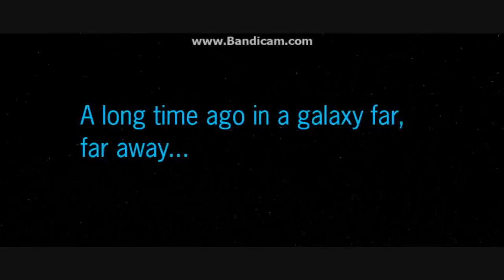Star Wars Battlefront II Mods (PC) HD: Dark Space - Corellia | Last Days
WATCH IN HD! I've just finished up on the 66th Legion mod so I'm going to return to Skyhammer_216's Dark Space mod which revolves heavily around the Clone Wars era, adding tons of new content including both maps and units. This era mod includes many maps set on fictional planets created by the author, however Corellia is an exception to this. As with the rest of the maps, it features some awesome new units for both Republic and CIS but amazingly doesn't feature any heroes. The map itself is a rainforest based map, something we don't see very often. As a rainforest, the map is very misty and the enemies are very difficult to see even on the highest settings. Despite this, it's still an enjoyable experience and is fun to play. Enjoy and leave a like or sub, cheers!

Note: All mods are for PC only!